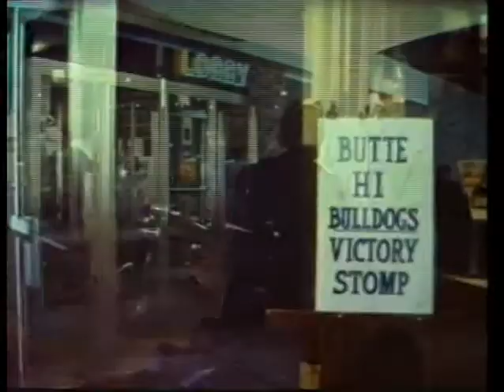Evel Knievel (1971) pt.6/8